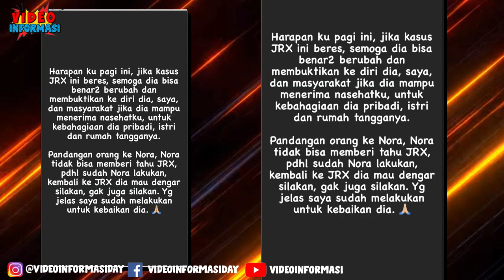Jerinx SID Minta Damai Dengan Adam Usai Diperiksa! Pesan Haru Nora Alexandra Untuk Jerinx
Jerinx SID Baru saja menjalani proses pemeriksaan di Polda Metro Jaya. Pihak Jerinx menyatakan meminta polisi agar tetap mengedepankan Restotatife Justice yaitu pendekatan restorative justice lebih menitikberatkan pada kondisi terciptanya keadilan dengan kata lain menempuh jalur damai.

Jerinx SID Diperiksa, Jerinx VS Adam Deni, Adam Deni Tolak Damai, deddy corbuzier vs jerinx, polda metro jaya periksa jerinx